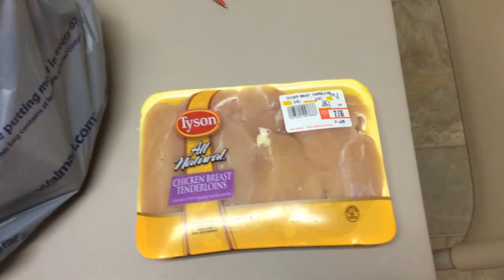Saturday Vlog Uno!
Welcome to stevejervis.com! On this page and website you'll find all kids of advice, stories, and adventures. I'm just trying to share my journeys with the world. Keep coming back for fitness videos, adventures, product reviews and more!

Thanks for visiting, check back often for more content!